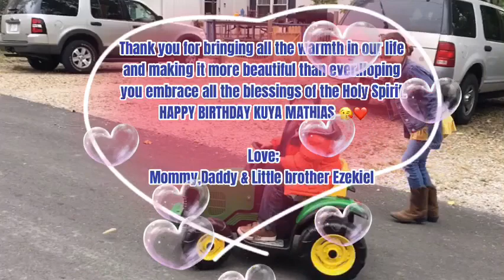SIMPLENG BIRTHDAY CELEBRATION NI ANAK + CUTENESS OVERLOAD COMPILATION